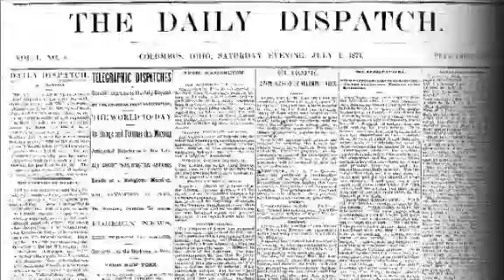Honoring WWII veterans on D-Day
Le Chantelaine thanks veterans with a meal